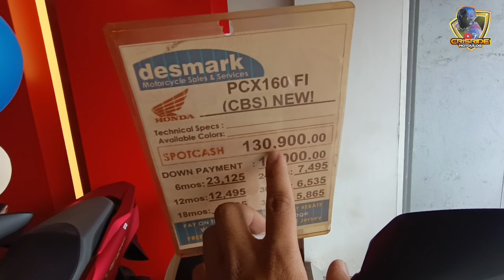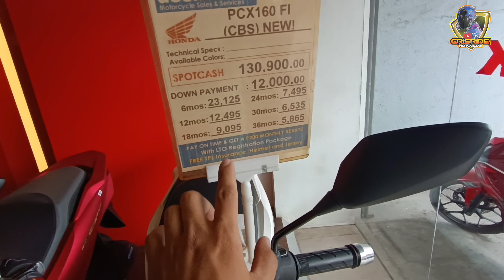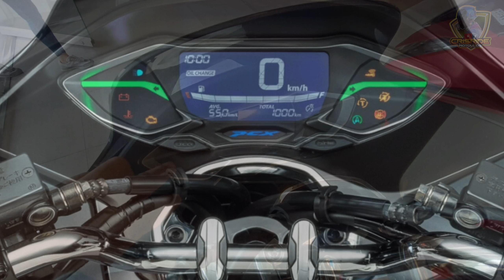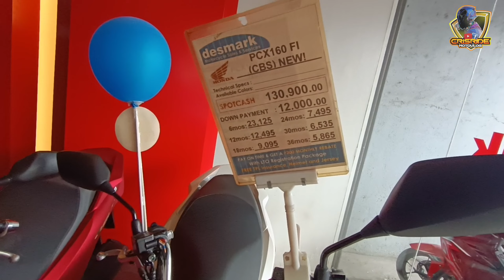BAGSAK PRESYO NA BA? HONDA PCX160 CBS 2024, PRICE UPDATE , QUICK REVIEW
BAGSAK PRESYO NA BA ANG HONDA PCX 160
2024 CBS

DEALER:
DESMARK CORP.